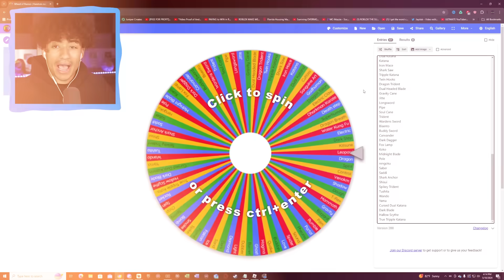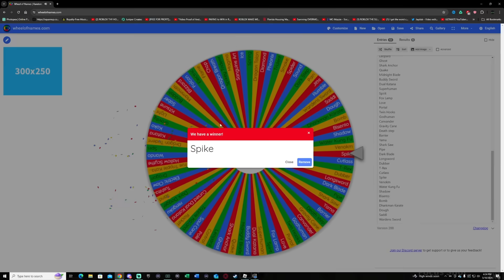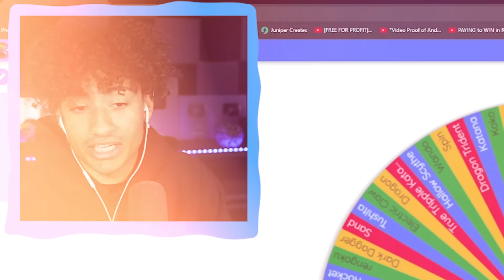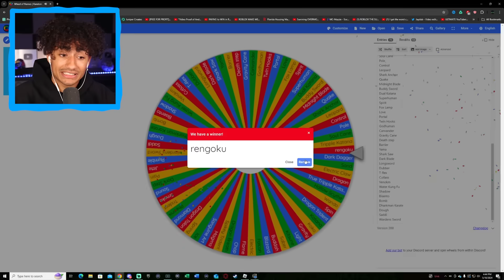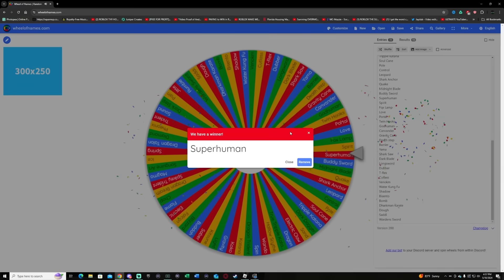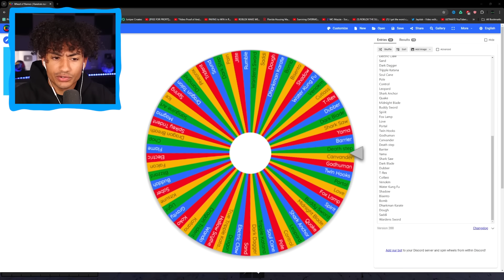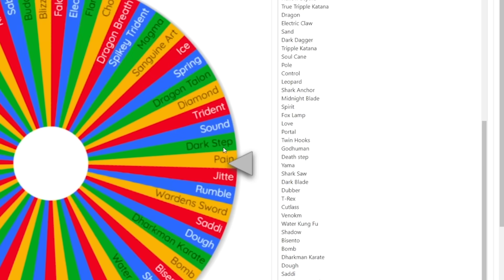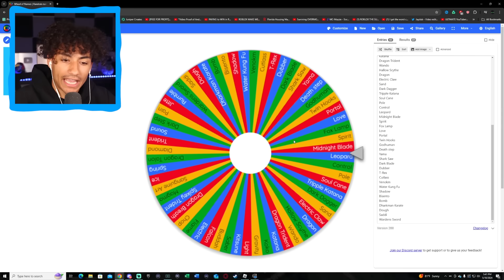Blox Fruits But I Only Get 1 Slot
Today I kill every boss in blox fruits but I only get one slot. Make sure you watch the whole video to find out what happens.

--Socials--